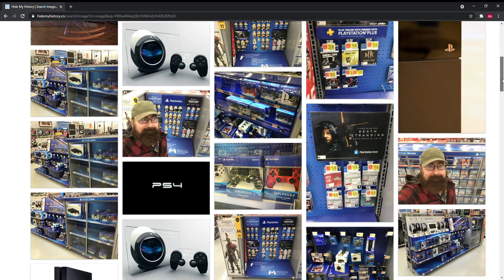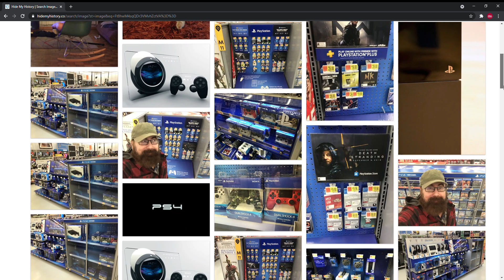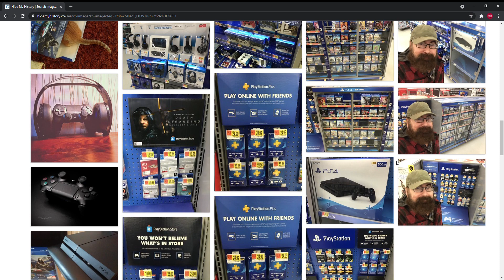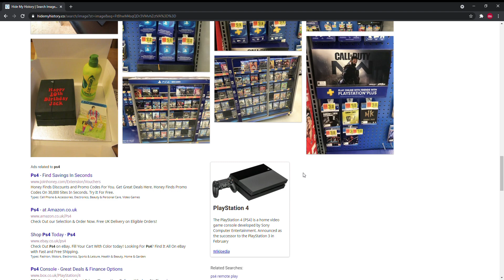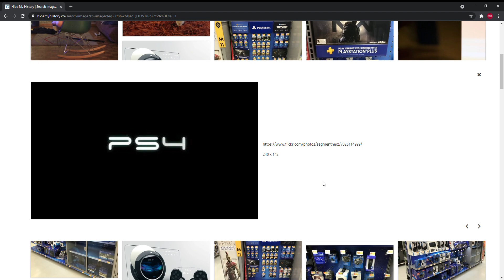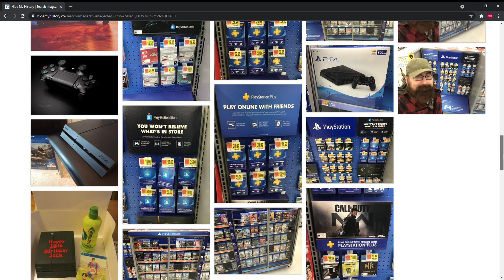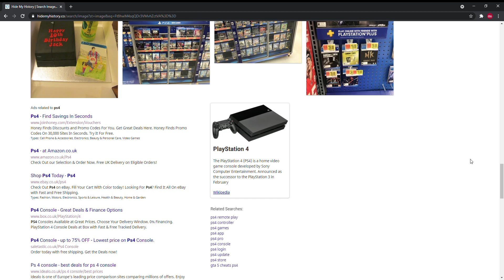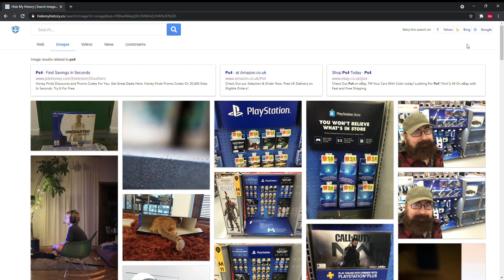I'm Getting A PS4..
Description

Quite a lot explaining video this one but doing so much moaning I decided to stick to my plan and that is to get a PlayStation 4 For Spiderman And Other Car Racing Games that are not on Xbox comment down below for any other says on this video..